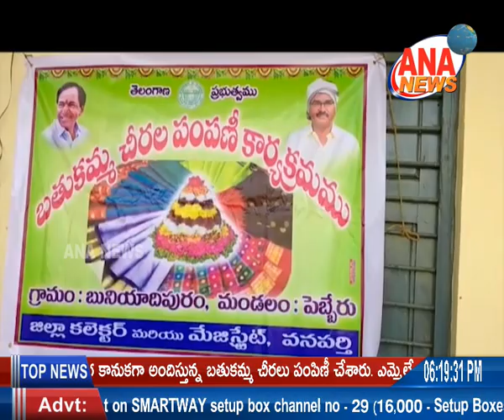ANA NEWS || MBNR || 10-10-2020 || TELUGU BULLETIN